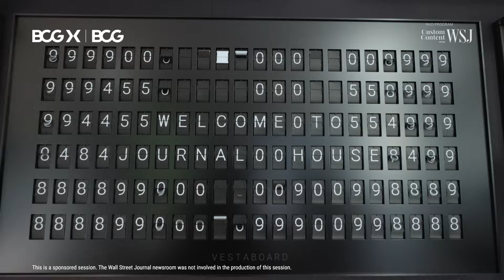Harnessing the Power of GenAI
Generative AI is changing the way businesses operate. Phillipa Leighton-Jones talks to Jessica Apotheker, Global Chief Marketing Officer at Boston Consulting Group, about what companies can do to maximize its potential.